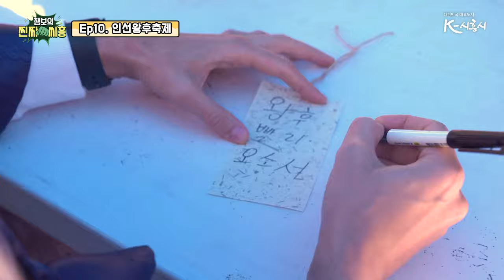[챔보의 찐짜씨흥] ep10 인선왕후축제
틱톡커 @챔보  가 시흥에 떴다!!
시흥의 다양한 축제 현장에서 직접 축제를 즐기고 시민들과 함께 소통하는 챔보의 찐짜씨흥~!

지난 10월 21일 장곡동 진말공원에서 진행되었던 인선왕후축제
조선 제17대 효종 임금의 비(妃) 인선왕후가 태어난 유서깊은 고장인데요!!
다양한 체험부터 전통이 엿보이는 퍼레이드까지!!
시흥에 얽힌 역사도 배우고 축제도 즐기는 배움있는 축제 함께 즐기시흥!